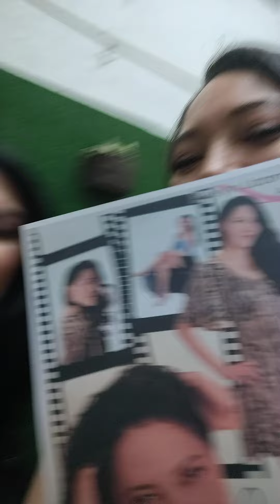ANGELL'S TV ORBE NETWORKS CON. VERÓNICA FIONA SELENIO MADRINAYOP